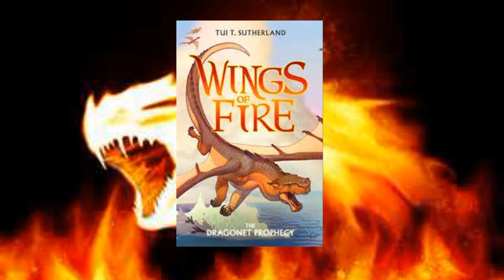dramatic reading. wings of fire: the dragonet prophecy; prologue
ill be doing a dramatic reading of the dragonet prophecy chapter by chapter and this is my 1st dramatic reading ever so please leave a coment down below so I can see how I can inprove

p.s sorry about the background noise